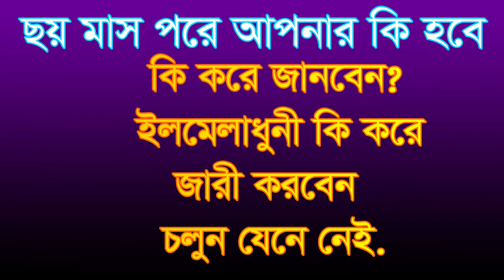৬ মাস পর আপনার কি হবে কিভাবে জানবেন? ইলমেলাধুনী জারি কিভাবে? 6 mas pore apnar ki hobe kivabe janben